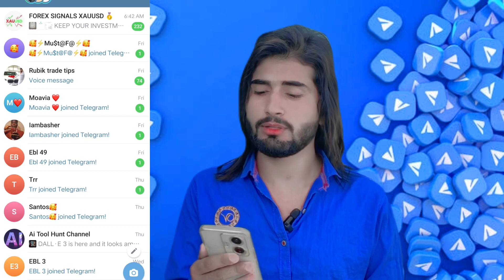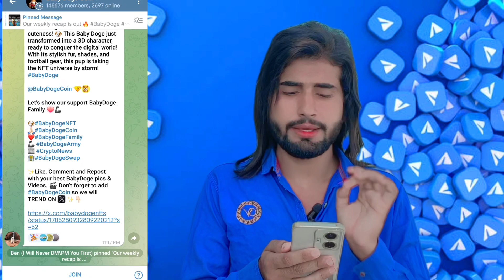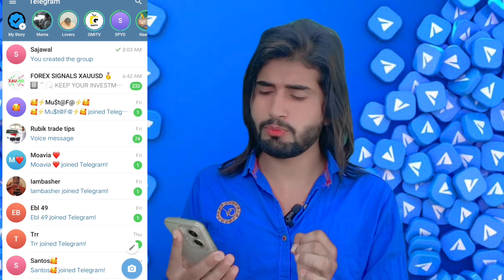Telegram Se Paise Paise Kamaye | Earn Money From Telegram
Your Quires:
How to earn money from telegram channel
Telegram earn money
How to earn money on telegram